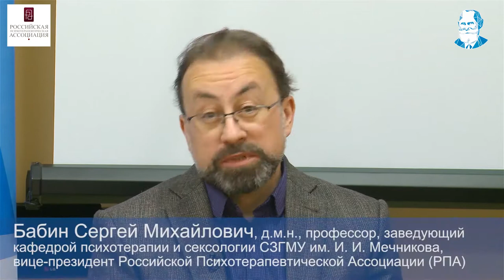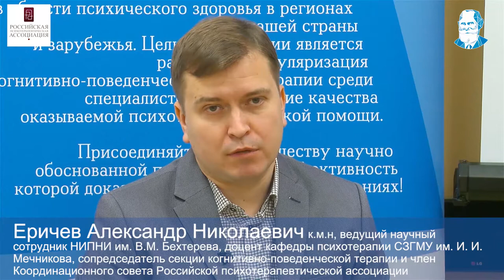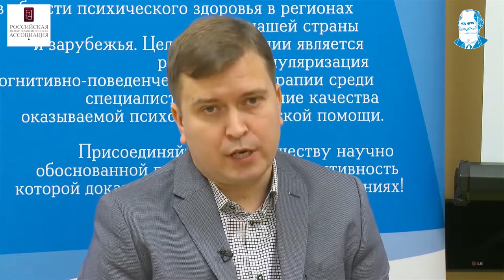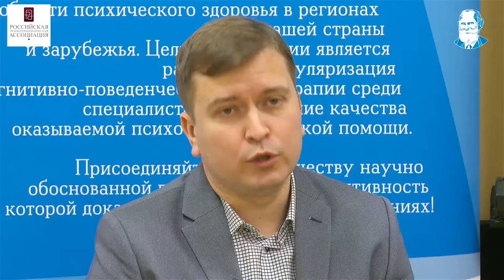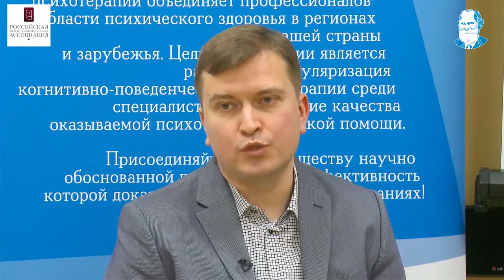Полная версия дебатов кандидатов в Президенты РПА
Уважаемые коллеги! Приносим свои извинения за предыдущую видеоверсию дебатов, которая в связи с техническими неполадками была неполной и обрывалась в завершении дебатов. Настоящая версия является полной копией снятой в режиме реального времени.